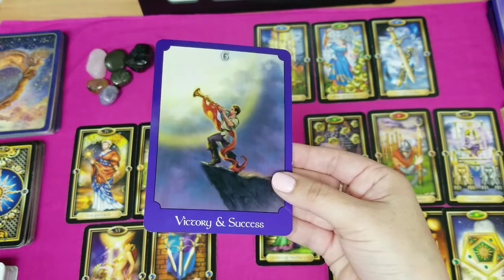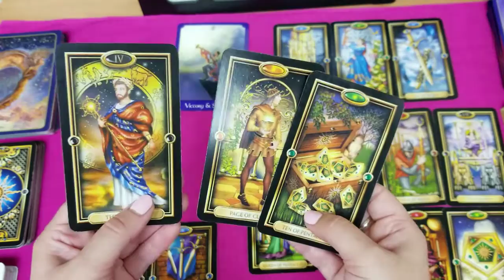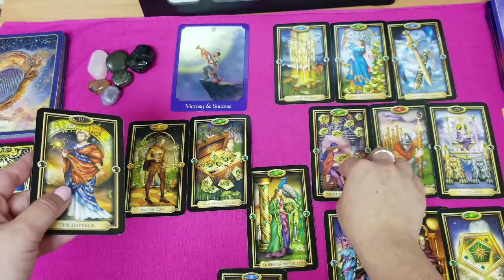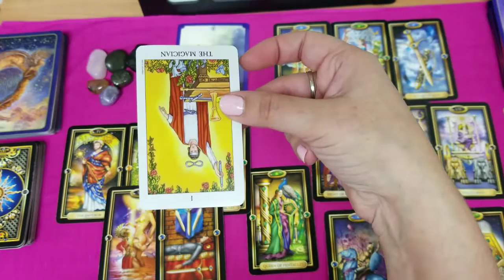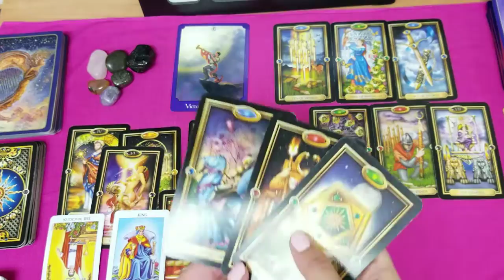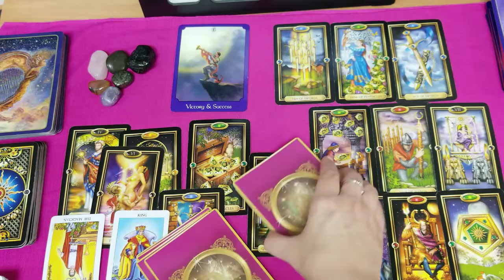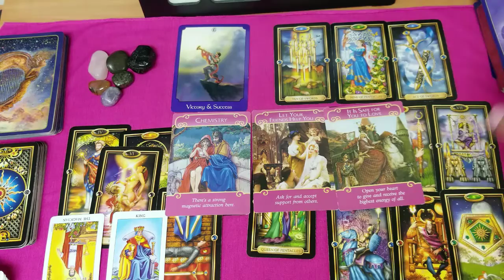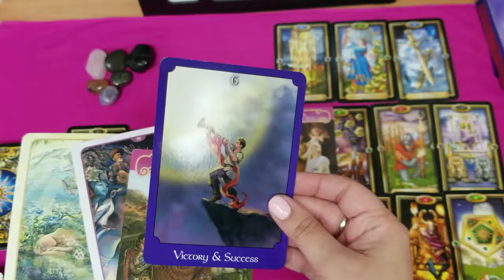Aquarius Love November 2018 - This break was much needed to work on each other...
Hello my lovely Aquarian's, this reading ended up being specific to those who may have been or are currently on a break from their loved one. It seems you both have took this time to work on yourselves...